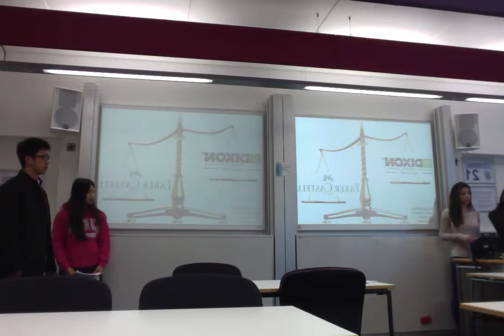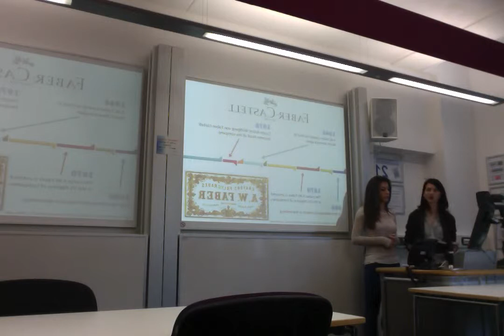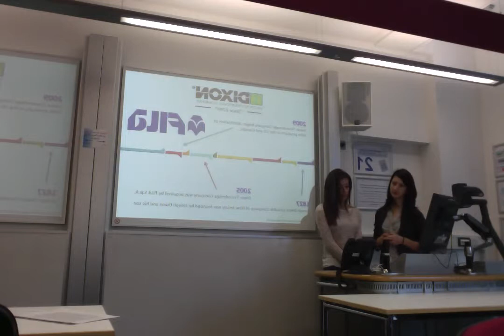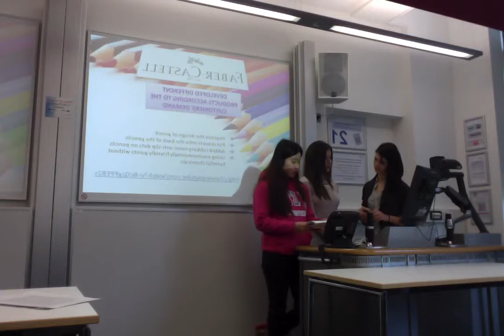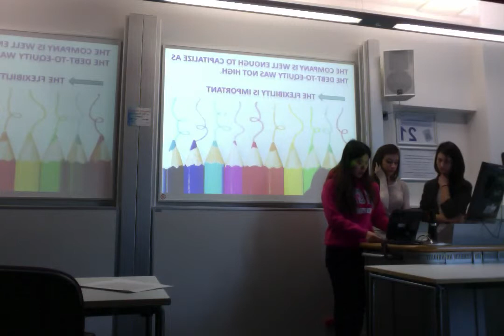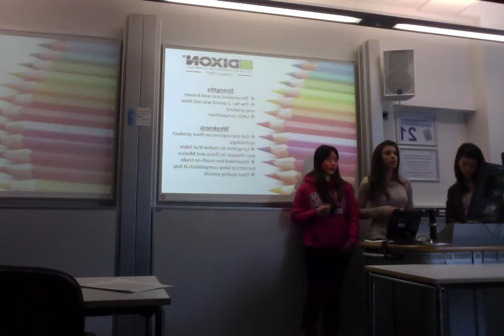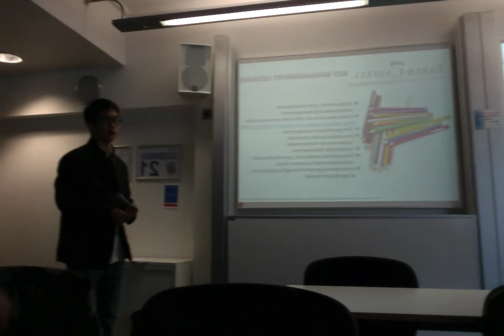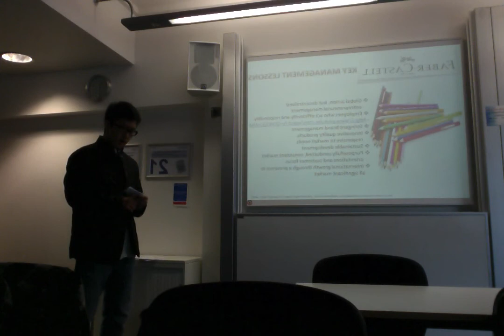GROUP ASSIGNMENT 2 - DIXON TICONDEROGA / FABER-CASTELL